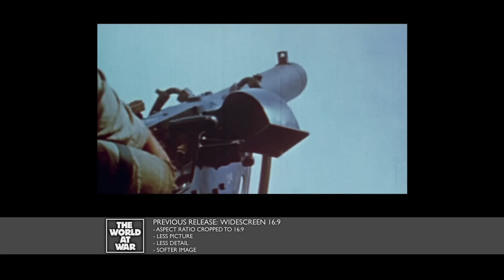"The World at War" - Restoration Clip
A televisual milestone and the benchmark for all war documentaries that followed, The World at War presents the story of World War Two – from its beginnings in Hitler's pre-war Germany to its horrific climax at Hiroshima. Made with the full co-operation of the Imperial War Museum and narrated by Laurence Olivier, this powerful twenty-six part series combines eyewitness testimony with rare archive footage to tell the unforgettable story of the greatest conflict the world has ever known.

A brand-new High Definition restoration, this is The World at War as it is meant to be seen – in its original fullscreen format with the maximum picture area from the original film materials now visible onscreen.